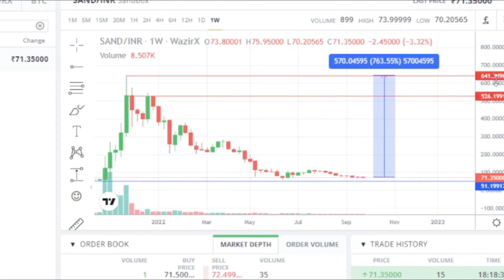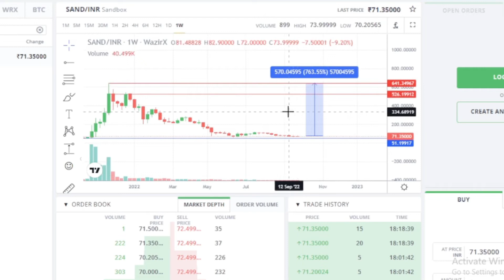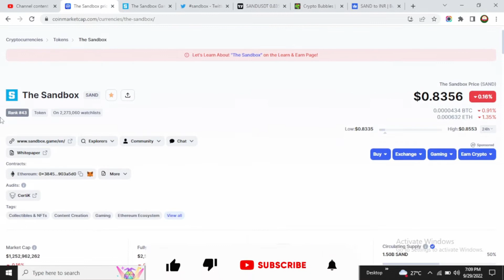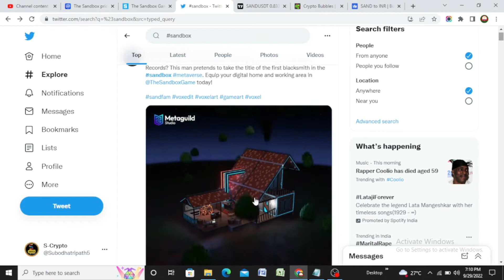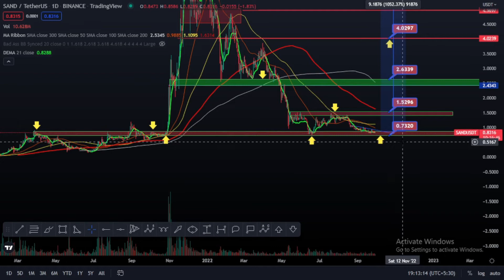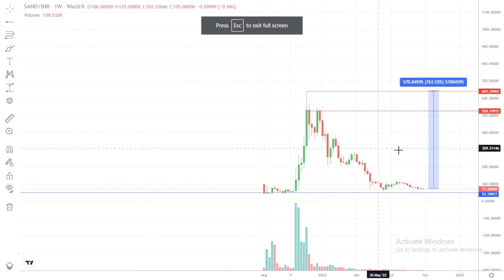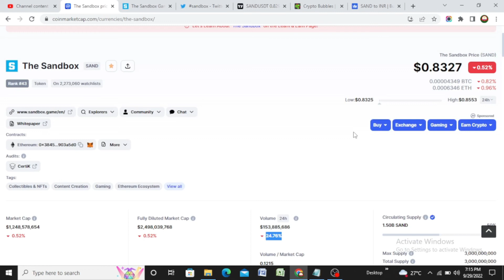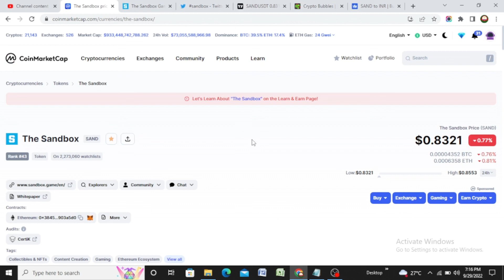Sandbox Price 2023 70रु से 600रु जयेगा? Top Metaverse Coin sand Crypto | Sandbox price prediction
Quarry/-
sandbox price prediction 2025
sandbox price prediction 2030
sandbox price prediction $100
sandbox price prediction tomorrow
sandbox price prediction 2022
is sandbox a good investment
mana vs sandbox price prediction
sandbox price prediction 2050
sandbox download
sandbox crypto
sandbox app
sandbox login
sandbox online
sandbox metaverse
sandbox nft

 💥EXCHANGE LINK 💥